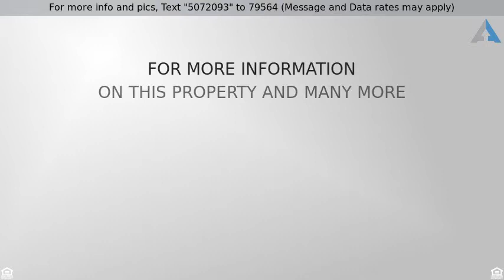Priced at $324,900 - 5244 Lola CIR, Virginia Beach, VA 23464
Traditional, Detached,Detached Residential - Virgi

Beautiful updated home! Walk into new flooring throughout. Cozy family room with wood burning fireplace. New light fixtures. Kitchen has been remodeled with granite countertops and new stainless steel appliances. Breakfast island and eat in area that overlooks backyard. Also has formal dining room. Master bedroom has walk in closet and additional closet. Master bathroom has double sink vanity and granite countertops. Tile surrounds shower. Big fenced in backyard with patio. Great location!